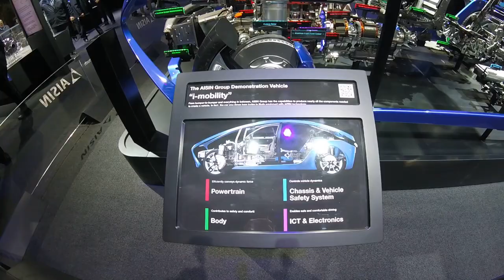Concept Electric vehicles for 2019 "Detroit Auto Show" | Car Show Videos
Check out some concepts electric vehicles at the 2019 Detroit Auto Motor  Show. What do you think of the  SureFly Octocopter  ?

Amazon Link Below When you use the link it does help the channel

Turtle Wax 53409 Hybrid Solutions Ceramic Spray Coating-16 Fl Oz

PROJE' Vital Car Wash Soap

All opinions are my own , use this information at your own rick